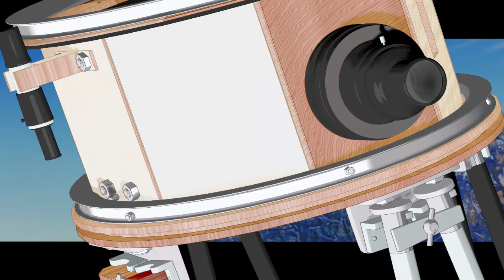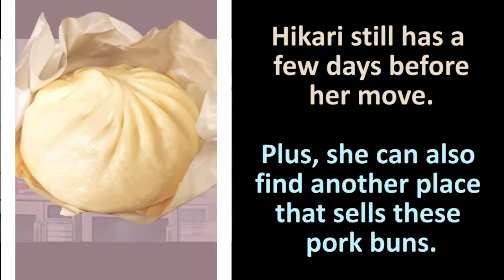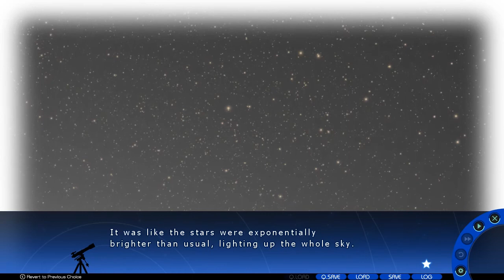A Sky Full of Stars (見上げてごらん、夜空の星を) Let's Play - Episode 38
Game: A Sky Full of Stars (見上げてごらん、夜空の星を)

Night is about to fall on the day of the First Light event. Around the same time when Akito starts his shift at the Saotome Stop 'n' Buy Convenience Store, Hikari, Honoka, and Saya buy last minute refreshments before they head up the mountains to the location of the event. Miharu also notices Takeichi lurking around and tries to beg him to fill her shift in which he refuses. Takeichi mentions that Miharu borrowed a handheld game from him and hasn't returned it yet. With Miharu showing her true colors (being grumpy about going to work), everyone else except Akito leaves for the event. Takeichi offers to help the girls lift the refreshments.

As Akito works his shift, he receives multiple messages from other members about the First Light event, giving him the feeling that the event is starting without him. Akito gets a surprise himself when mother Saotome releases him early and volunteers to cover his shift (mother Saotome thinks Akito is working too hard and should get a break especially for Christmas Eve). At the event though, the other members are still giving a presentation on Astronomy which is starting to bore some guests who are anticipating to see through the telescope. The members (Orihime, Honoka, Korona, Hikari, and Saya) mention that Akito is missing as they desperately try to contact Akito. Looking at the time, Akito's shift ended a while ago and has not made any contact since.

In the end, we see Akito slowly making his way up the mountain while ignoring all the messages and calls.